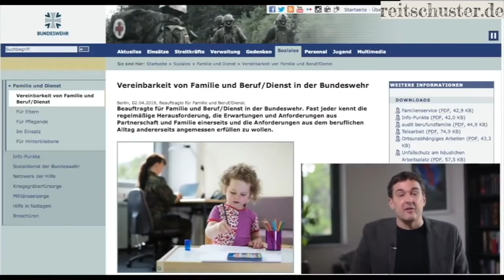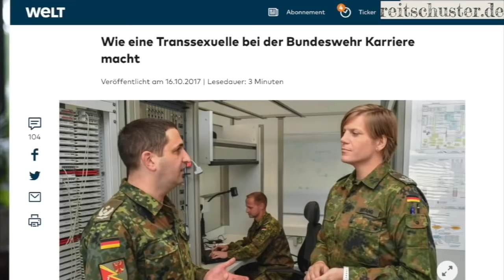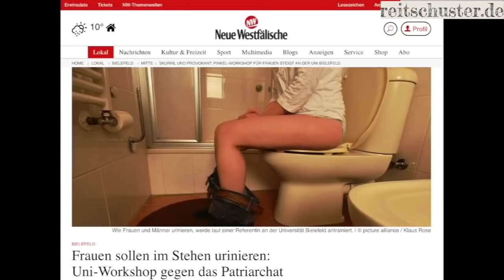Großes Täuschungsmanöver oder völlig verweichlicht? Was die Russen über unsere Bundeswehr denken!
Leider bin ich durch die Youtube-Zensur immer noch gesperrt. Mein Video von der Bundespressekonferenz heute kann ich deshalb nur auf Rumbler veröffentlichen – und bitte alle, es hochzuladen und selbst zu verbreiten. Aktuell veröffentlichen kann ich nur Stücke, die schon vor meiner Sperre hochgeladen waren – und so heute hier ein Archivstück, eines meiner Lieblings-Videos. Aus den Zeiten vor Corona.